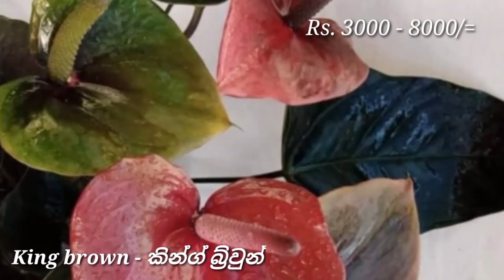ලෝකයේ ලස්සනම හා මිලෙන් ඉහලම ඇන්තූරියම් වර්ග කිහිපය | The beautiful & expensive anthurium varieties